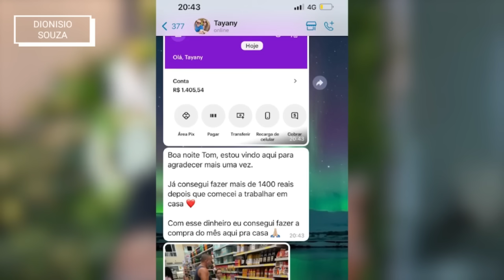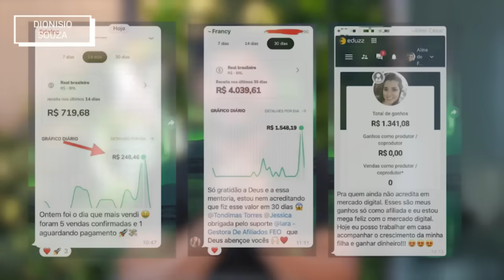A VERDADE TEM QUE SER DITA!! HUMBERTO e PRISCILA ALCANTARA...